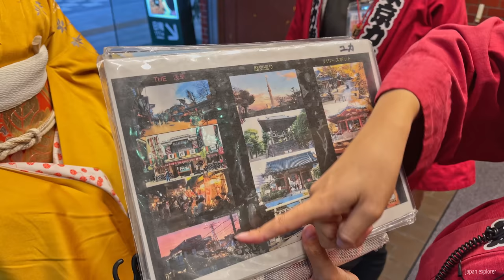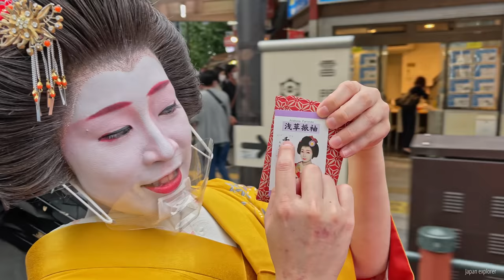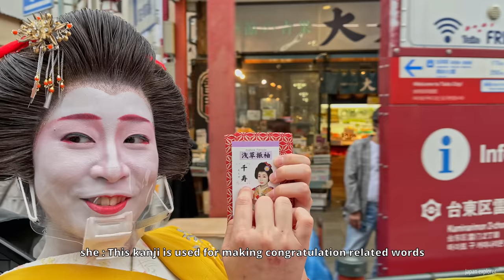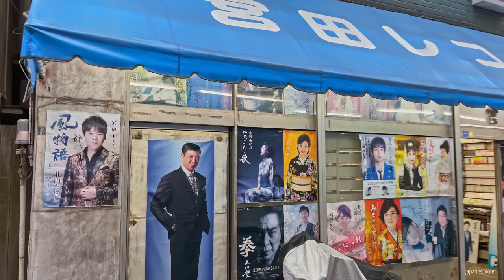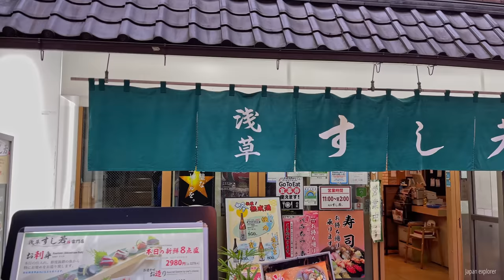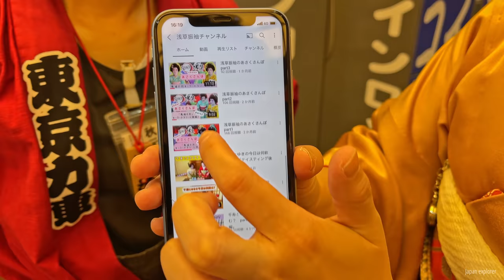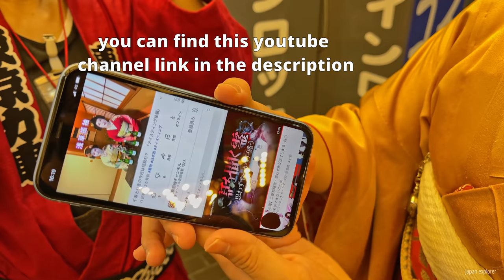Yuka Chan ,Cute Japanese Girl CARRIES ME In Tokyo PART 7 | Rickshaw Ride and Talk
Cute Japanese Girl Carries GEISHA & Me PART 7 | Rickshaw Ride and Talk

Lets Meet Yuka san and Chitose san A very skilled Geisha ,she talks about what Geisha is ...

please Be mindful of using words when you commenting ,any inappropriate comment will be removed. Thank you very much and hope you enjoy the video .

Time :  Around 1 pm Temperature :  23 C   date : October 16th 2021

00:01 Asakusa

 ►►► My equipment's ►►►

►IMPORTANT Note  !